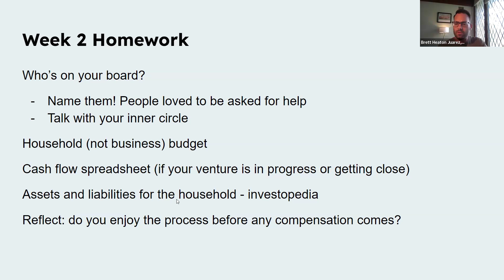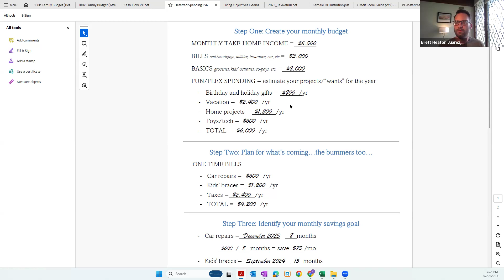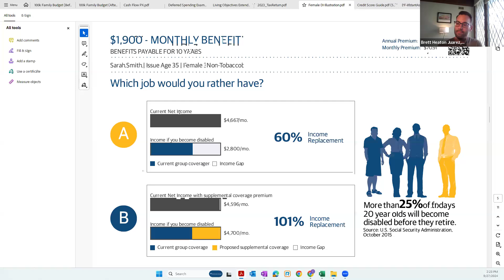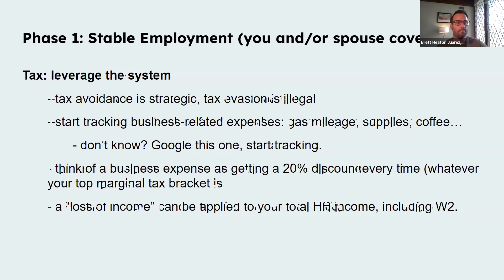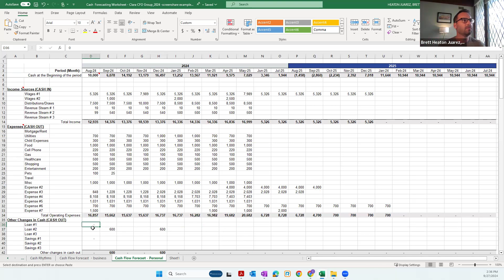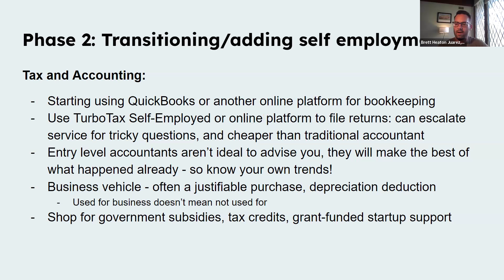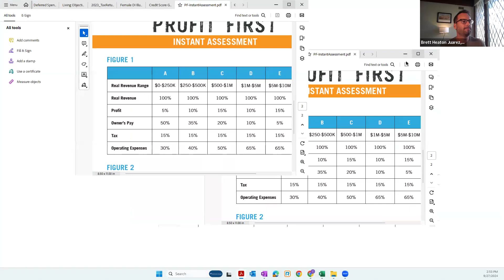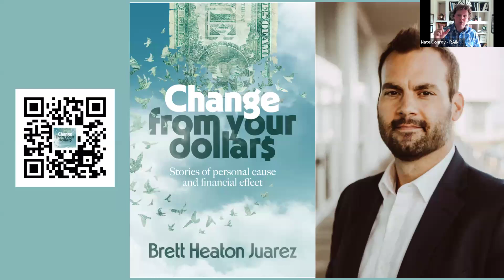Personal Finance for Entrepreneurs -- 3/3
It's critical as an entrepreneur to make smart decisions regarding your personal finances, whether you are planning to start your own business or in the middle of growing it. But, these decisions are rarely talked about, until now.

All current and future entrepreneurs are invited to attend this three session workshop presented by personal finance expert and entrepreneur Brett Heaton Juarez -- author of the book Change From Your Dollars.

Get ready to learn the personal finance mindset and priority actions you need to know.